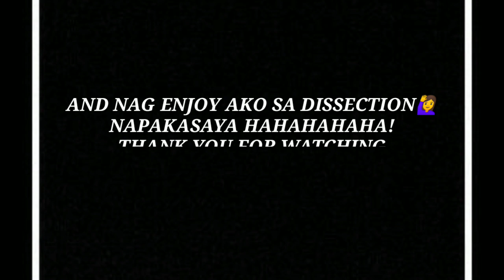FROG DISSECTION!!! (School Vlog) | General Biology 2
Drizzle Ganancial
17 yrs old